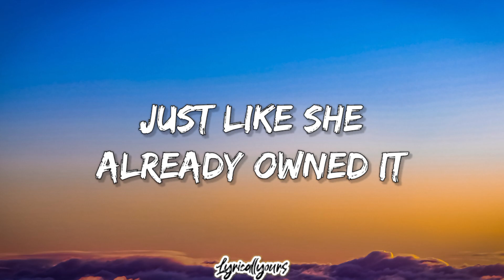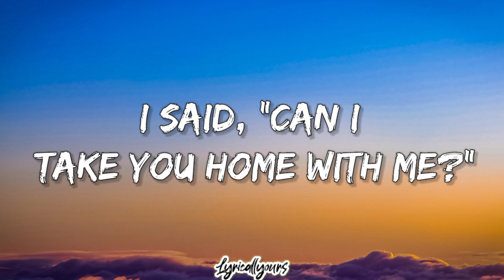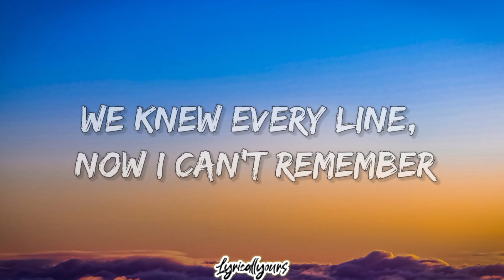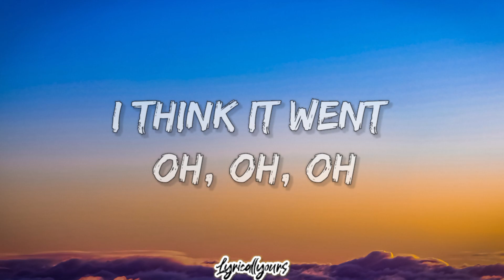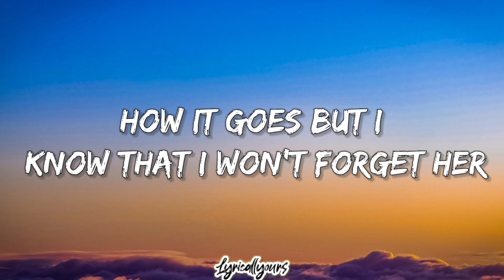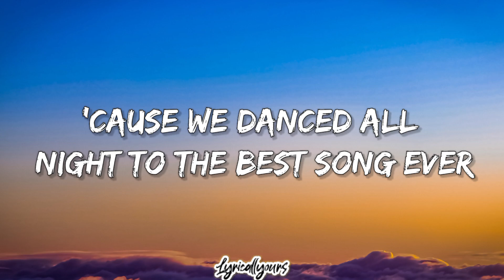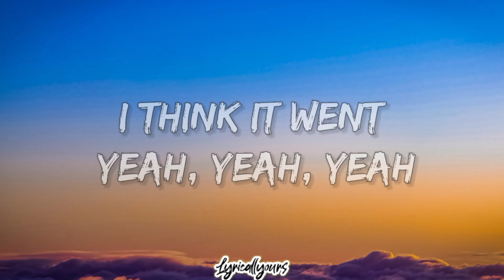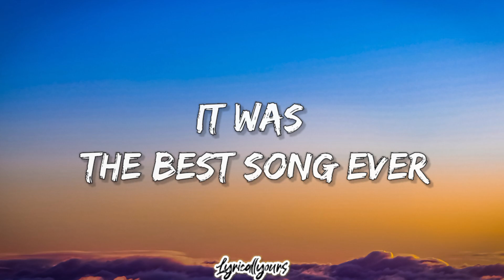ONE DIRECTION - Best Song Ever (Lyrics)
Relax and enjoy the Song lyrics.

Lyrics - Best Song Ever / One Direction

Maybe it's the way she walked (wow)
Straight into my heart and stole it
Through the doors and past the guards (wow)
Just like she already owned it

I said, "can you give it back to me?"
She said, "never in your wildest dreams"

And we danced all night to the best song ever
We knew every line, now I can't remember
How it goes but I know that I won't forget her
'Cause we danced all night to the best song ever

I think it went oh, oh, oh
I think it went yeah, yeah, yeah
I think it goes (ooh)

Said her name was Georgia Rose (wow)
And her daddy was a dentist
Said I had a dirty mouth (I got a dirty mouth)
But she kissed me like she meant it

I said, "can I take you home with me?"

You know, I know, you know I'll remember you
And I know, you know, I know you'll remember me
And you know, I know, you know I'll remember you
And I know, you know, I hope you'll remember
How we danced, how we danced (one, two, one, two, three)

How we danced all night to the best song ever
'Cause we danced all night (we danced, we danced)
To the best song ever (it goes something like, yeah)

It was the best song ever

Source: LyricFind

Songwriters: Edward James Drewett / John Henry Ryan / Julian Bunetta / Wayne Hector